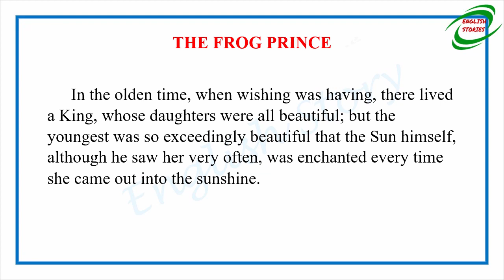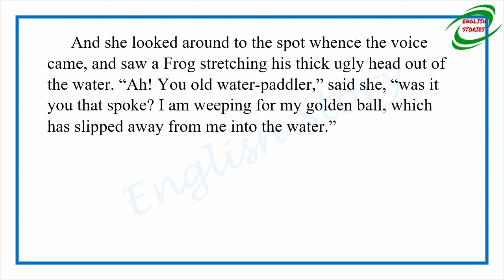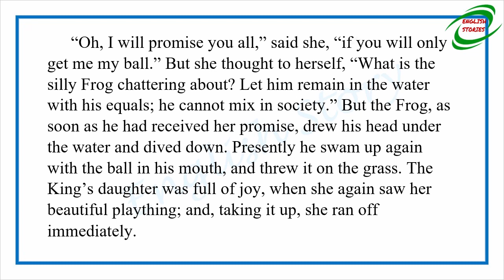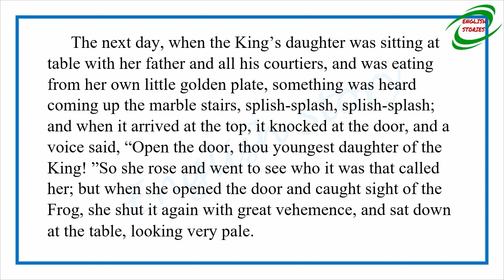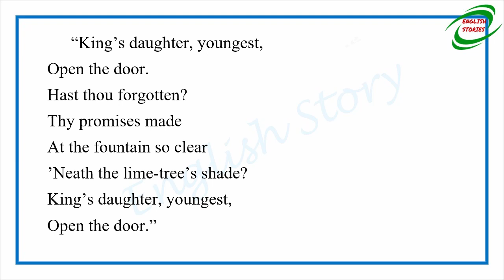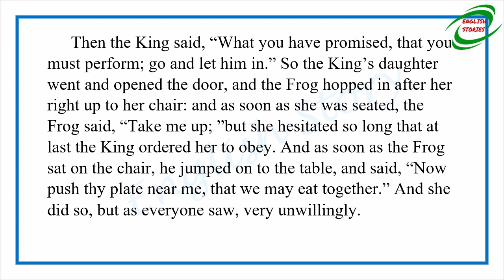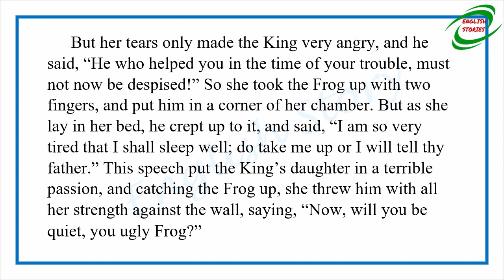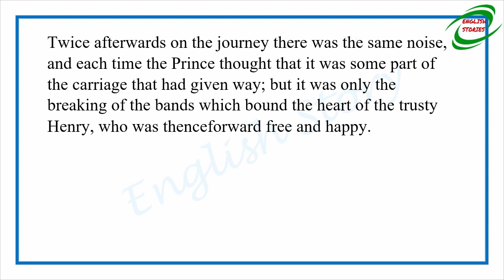Learn English Through Story - The Frog Prince by Walter Crane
Story title: The Frog Prince
Author: Walter Crane